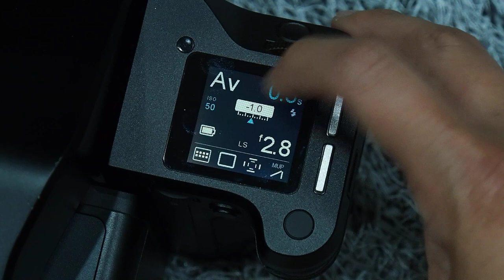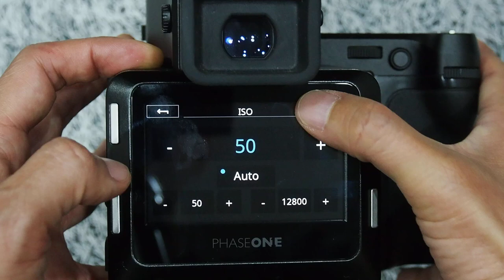PHASE ONE IQ4 Touch